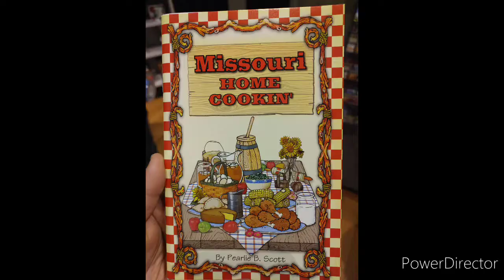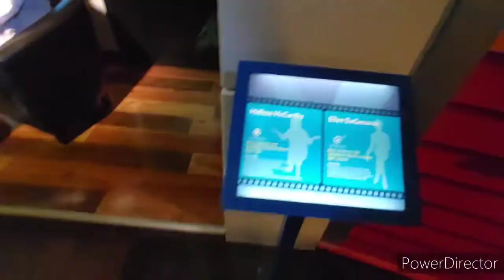Branson Wax Museum & Aquarium Family Trip from the Homestead on this Rainy Day!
Hey Dreamers!

-- Never quit Dreaming--

-Victoria

I apologize for the phone video, eventually I will gain a camera when I get the hang of it!

Follow our Instagram: @Dreamweavershavenhomestead

Friend our Facebook: @DreamweaversHaven Homestead

If you want to help us on our journey with projects--